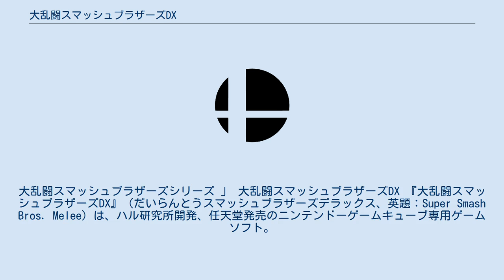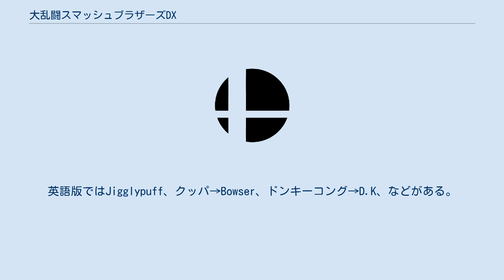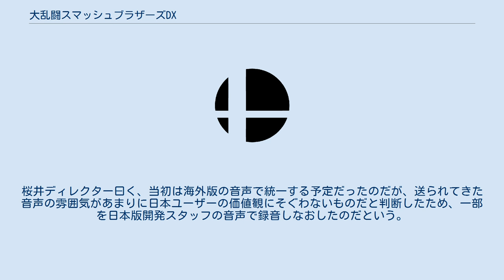大乱闘スマッシュブラザーズDX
大乱闘スマッシュブラザーズシリーズ 」 大乱闘スマッシュブラザーズDX 『大乱闘スマッシュブラザーズDX』（だいらんとうスマッシュブラザーズデラックス、英題：Super Smash Bros. Melee）は、ハル研究所開発、任天堂発売のニンテンドーゲームキューブ専用ゲームソフト。
2001年11月21日に発売。
大乱闘スマッシュブラザーズシリーズの第2作目。
略称は「スマブラDX」、「スマデラ」。
 『ニンテンドウオールスター!大乱闘スマッシュブラザーズ』の続編である。
前作の副題であった「ニンテンドウオールスター!」が今作より削除されたが、オープニングムービーの序盤にこの文言が表示される。
 ニンテンドウオールスター!大乱闘スマッシュブラザーズ発売直後の1999年の時点から企画は進行しており、2001年5月17日〜19日に開催された、「E3（Electronic Entertainment Expo 米国のコンピューターゲームの見本市）」で初公開され、2001年11月21日に日本で正式に発売された。
情報公開には雑誌での掲載とほぼ同時に「速報スマブラ拳!!」という形で開発リーダーであるディレクター桜井政博自らが、公式サイト上で情報を公開するという形がとられており、この宣伝手法は次回作の『大乱闘スマッシュブラザーズX』にも引き継がれた。
 このソフトの初週推定販売本数が約35万本に対して、発売以前のゲームキューブの推定販売台数は約30万台であった。
最終的な売上本数は推定約151万本であり、ゲームキューブ専用ソフトとしては最大かつ唯一のミリオンヒットとなった。
 前作は「任天堂キャラクターのオールスター」というテーマが受け入れられるか発売まで分からず（事実、発売直後は受け入れられず、キャラクターゲームとしてのバイアスを掛けられていた）、テーマ自体が後付だったと言うのもあり必要最低限のみであったが、前作の実績・評価に伴って、今作では可能な限りさまざまな任天堂のゲームを盛り込んだよりオールスター要素の強いものとなった。
詳しくは後述の「キャラクター」や「フィギュア」などを参照。
 ゲームシステムとしては、前作の延長線として製作されており、前作を遊んで内容に慣れたプレイヤーでも手応えをもてるような内容となっている。
具体的には、細かで複雑なものを含めてシステムやテクニックなどの大幅な増加、全体的なゲームスピード・テンポの高速化、後述するような高難易度の一人用モードなどがあり、全体として熟練者・マニア向けの仕様となっている。
 一方、そのため「初心者から熟練者まで多くが楽しめる」という本来の『大乱闘スマッシュブラザーズ』のコンセプトを損なったという面もあり、桜井政博ディレクターは後に「日々マニア向けの仕様になっていく対戦型格闘ゲームへのアンチテーゼとして作られたはずの『スマブラ』だったというのに、これでは本末転倒ではないか?」と今作に対する反省を述べている。
ただし、開発当時はそのように作っていた意図はなく、あくまで「より多くの人が楽しめるように」という前作と同様の理念で製作されており、振り返ってみたらこのような結果となった。
また、この反省が続編『大乱闘スマッシュブラザーズX』においてのコンセプトや仕様の見直しに反映された。
 本作はゲームキューブ用への開発に決定してからは新ハード普及のためのキラーソフトとなるべく製作されており、実際にも上記のようにゲームキューブ初期のハード普及において多大な功績を残している。
だが開発者サイドからは製作状況は過酷を極めたといい、ゲームキューブ発売初期に間に合わせるという短い製作期間、原作者サイド多数からの協力と期待、キラーソフトになりうる作品にしなくてはならないという責務などからその労力と責任感は並大抵ではなかったという。
 特に総指揮を執る桜井ディレクターは多忙を極め、個人作業となるゲームデザインから開発スタッフ全体の監修（原則として、桜井はゲームバランスの均一な水準を目指すため自分一人で全ての調整を行っている）、途中からは『速報スマブラ拳!!』の製作指揮や同ホームページのアンケートコーナーへの対応などまで担当していた。
開発が行われた13ヶ月間は日曜祭日や年末年始を含めて休暇を一切入れず、徹夜も相当に続けての不眠不休業態だったと明かし...